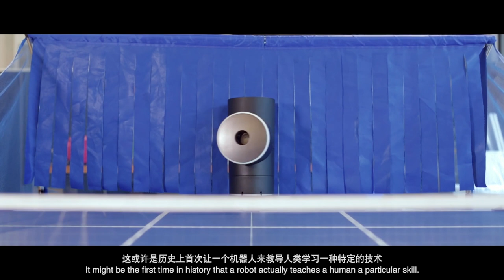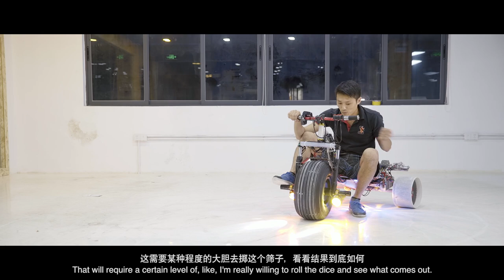HAX Short Documentary "The Unreasonable" By Anomaly